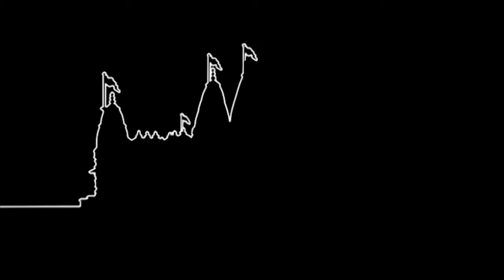Sundar Shri Ghanshyaam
Sundar Shri Ghanshyaam. Shreeji Darshan (Bhuj Mandir).